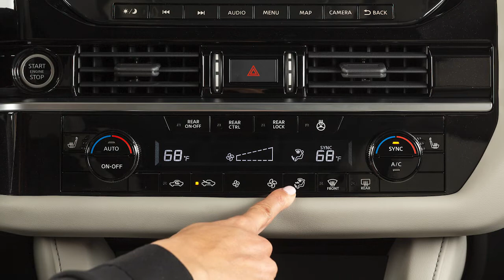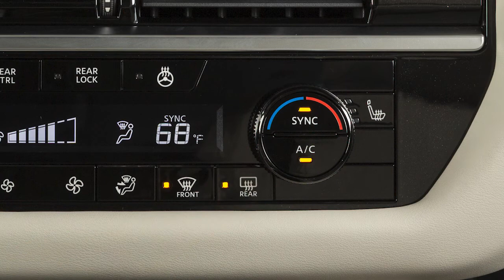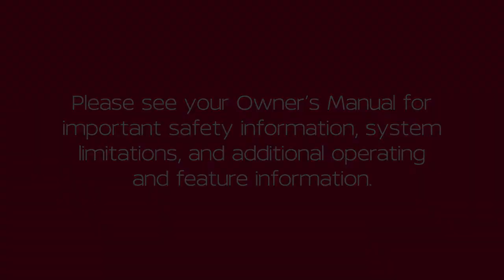2023 Nissan Pathfinder - Heater and Air Conditioner